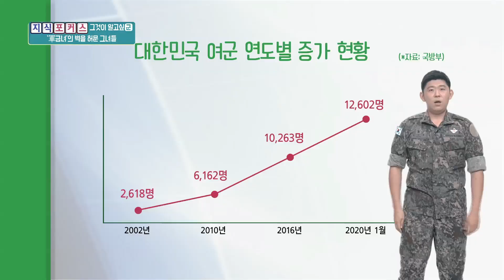[그것이알고싶군 지식포커스] 환불원정대보다 100배 쎈(!) 언니들이 있다? (feat. 귀신 잡는 해병, 만랩 스나, 짬바 함장)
금녀의 벽을 넘어 새로운 길을 만드는 사람들.
자신들의 한계를 극복하고 당당히 남성 동료들과 경쟁하는 그녀들.
최초 보다는 최선을, 여군 보다는 군인이고 싶은 그들의 이야기!